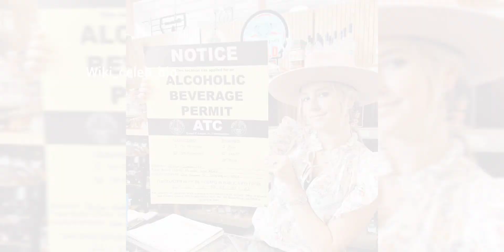Who is Jolie Poirier? Wiki, Biography & Facts About Dustin Poirier’s Wife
Jolie Poirier (born 4 March 1989 [Age: 32 Years]) is a famous American social media influencer, Instagram personality, philanthropist, and entrepreneur from Lafayette, Louisiana, United States. Jolie is well-known in the country as the wife of Dustin Poirier. As everyone knows that Dustin is a professional mixed martial artist (MMA) and philanthropist.  Dustin also played for Interim UFC Lightweight Champion. He grabbed the #6 position in the UFC men’s pound-for-pound rankings on 13 June 2021. On the other hand, if we talk about his wife then, Jolie LeBlanc is also a philanthropist and social media influencer.

Jolie Poirier Wikipedia:- Jolie launched The Good Fight Foundation along with her husband Dustin Poirier. Apart from this, she also gained a huge fan following on the social media handles. Her Instagram account has over 86.4K followers (as of July 2021).
According to the sources, Dustin defeated MMA fighter Conor McGregor in UFC 264 Lightweight Main event on 10 July 2021. Scroll down to know more information about Jolie Poirier’s Wiki, Age, Birthday, Husband, Children, Ethnicity, Biography, Height, Weight, Family, Parents and life story,
Jolie Poirier’s Biography
Dustin Poirier’s beautiful wife, Jolie Poirier was born to her parents on Saturday, March 4, 1989, in Lafayette, Louisiana, United States. She took birth as Jolie LeBlanc and belongs to the Christian religion.  An old photo of Poirier As per her date of birth, Jolie Poirier’s age is 32 years old (as of 2021). LeBlanc celebrates her birthday on 4th March every year. She is a well-educated lady, who completed her education at a reputed University in her hometown.
Childhood photo of Jolie with her brother Javen LeBlanc and sister Jandy LeBlanc As per her social media posts, Jolie shared lots of childhood memories with her family on her social media handles. After that, Jolie began working on her career. At present, she is a successful entrepreneur and a famous philanthropist.
Jolie Poirier Wiki
Full Real Name Jolie LeBlanc.
Famous as Jolie Poirier.Mrs.DustinPoirier.
Known as The wife of Dustin Poirier.
Age (as of 2021) 32 years old.
Profession Instagram Star, Philanthropist, Social Media Influencer, and Entrepreneur.
Date of Birth March 4, 1989 (Saturday).
Place of Birth Lafayette, Louisiana, United States.
Education Graduate.
Alma mater Reputed University.
Net worth $2-3 million USD (approx.).
Height (approx.)
In Feet Inches: 5′ 6″.In Meters: 1.67 m.In Centimetres: 167 cm.
Weight (approx.) In Kilograms: 55 kg.In Pounds: 121 lbs.
Nationality American.
Religion Christian.

■COPYRIGHT ISSUES: If you see a clip that you own that you did not submit or give consent for use, we have likely received false permissions and would be happy to resolve this for yo Please drop us a line at: ▷